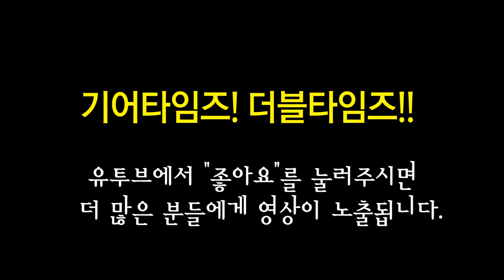JHS 이펙터 Angry Charlie V3